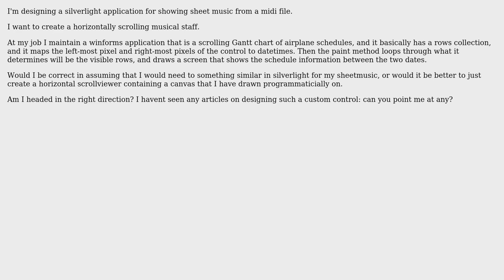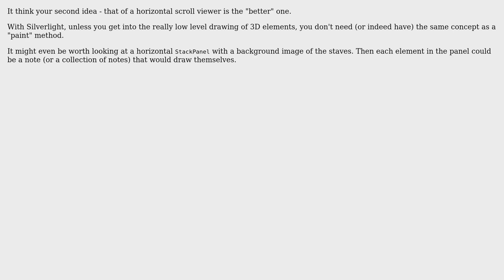Software Engineering: Graphically intensive silverlight design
With thanks & praise to God, and with thanks to the many people who have made this project possible! | Content (except music & images) licensed under CC BY-SA | Music | Images & others | With thanks to user Rick Hodder user ChrisF and the Stack Exchange Network Trademarks are property of their respective owners. You are responsible for your own actions.